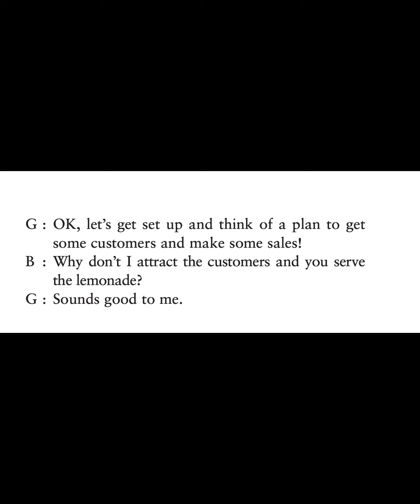DICTATION - Unit 18 - Fresh Lemonade